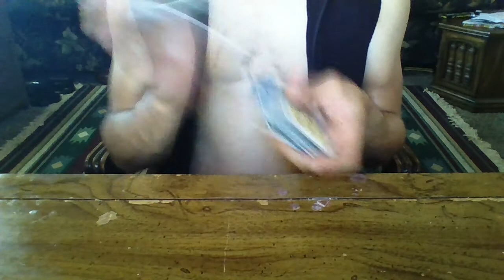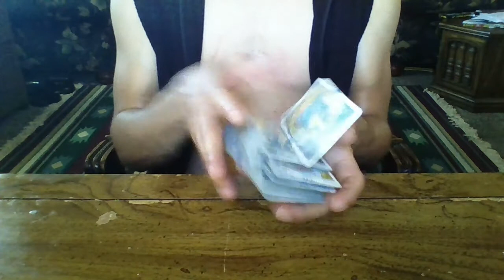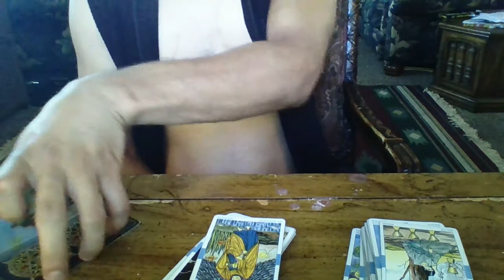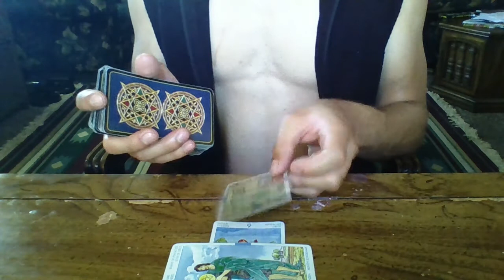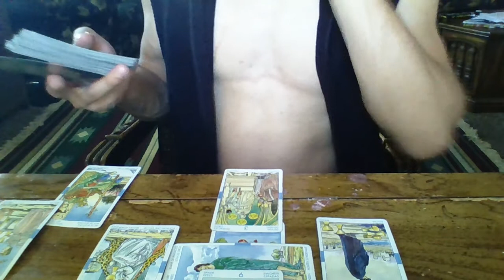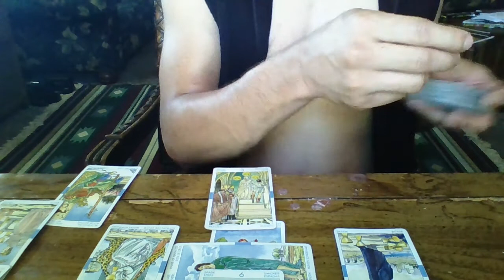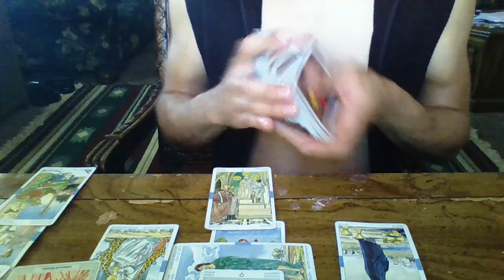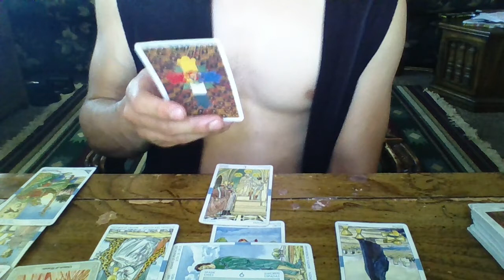AQUARIUS MID AUGUST LOVE AUGURY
Have a wonderful rest of your month!